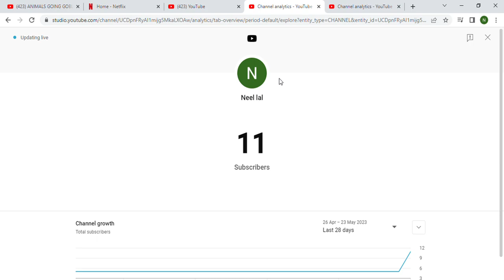subscribe NeelBG Neel Gaming youtube studio